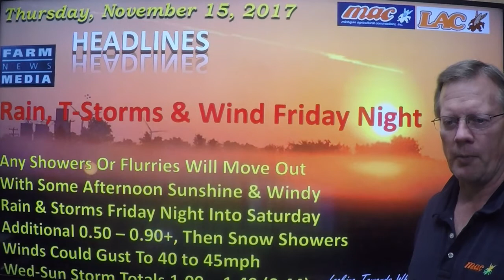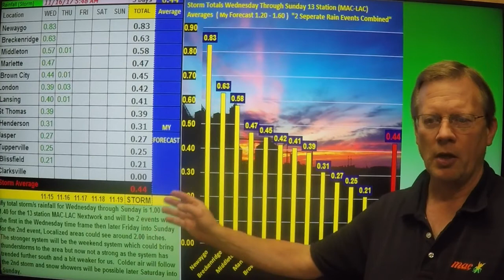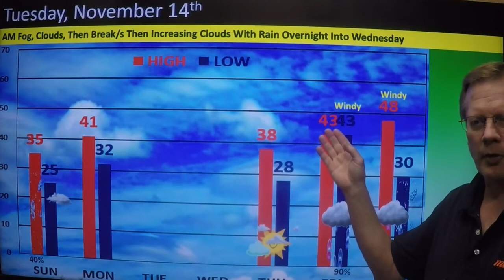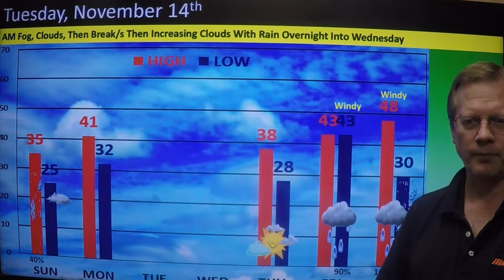weatherupdate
Thursday, November 16, 2017 - P. Sunny Today & Windy, Friday Night Rain, T-Storms & Wind Into Saturday Morning !